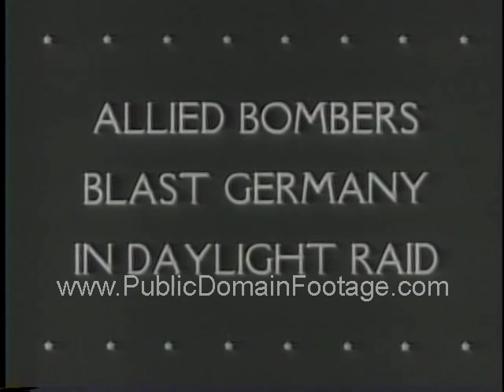World War Two air raids on Germany Newsreel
American Air Force and British RAF bomb a German submarine factory